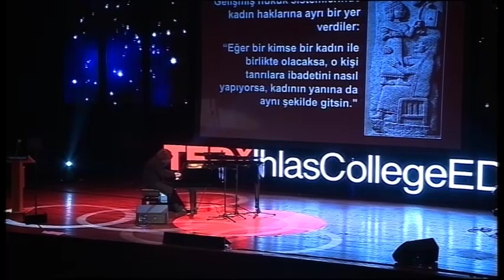Piyano Resitali: Tuluyhan Uğurlu at TEDxIhlasCollegeED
Tuluyhan Uğurlu yapmış olduğu piyano resitali ve şovu ile dinleyicilerin kulaklarının pasını sildi.